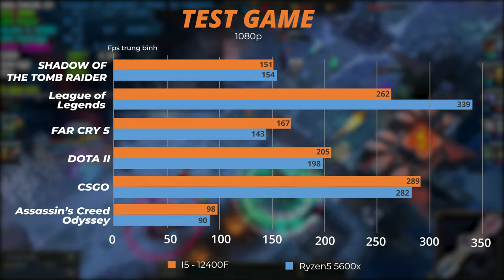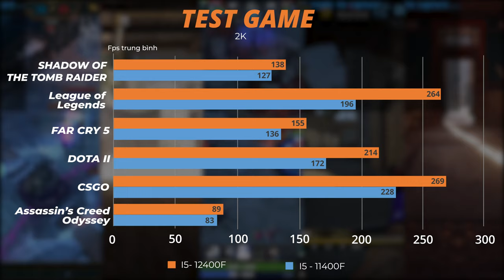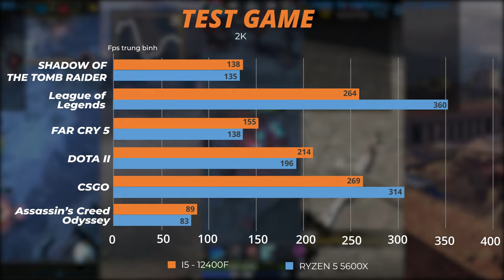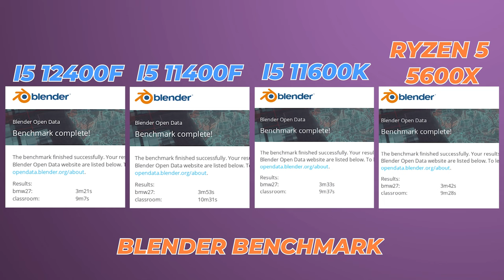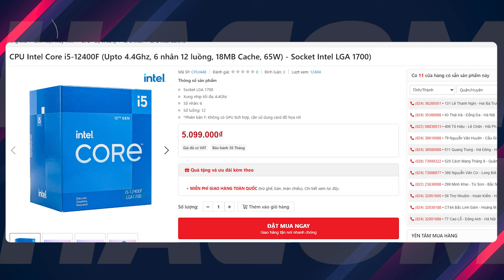i5 12400F Thơm Như Múi Mít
Tổng: 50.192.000VNĐ (Chưa bao gồm khuyến mãi)